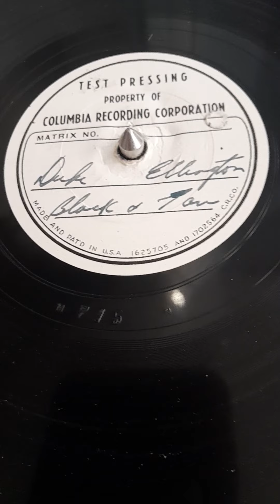Duke Ellington-Black and TanTest Pressing Disc is numbered 715. Jan.13, 1938